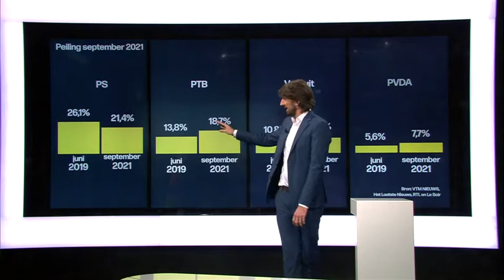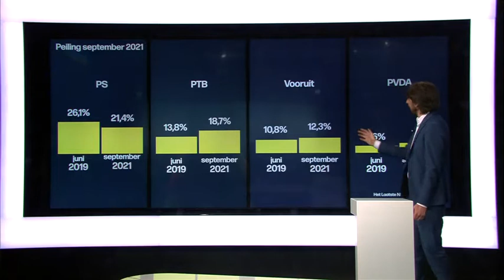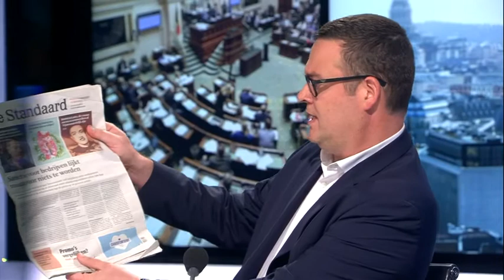VRT | Terzake - donderdag 14 oktober 2021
00:47 Rechtse hoek op links
19:34 Hoge nood na watersnood

Spektakel in de Kamer. Komt dat zien. De bespreking van de beleidsverklaring was een heuse marathonzitting en een bij momenten vermakelijk politiek spektakel. Vooral de clash op links deed menig Wetstraatjournalist watertanden. Pieterjan De Smedt recenseert de zitting. Fractieleiders Melissa Depraetere van Vooruit en Raoul Hedebouw van PVDA/PTB zetten het debat verder bij Annelies aan tafel. Pano maakte nog maar eens pijnlijk duidelijk dat er nog talloze open wonden zijn in Wallonië na de verwoestende watersnood van de voorbije zomer. En ook talloze vragen en onduidelijkheden. We leggen ze voor aan bevoegd Waals mobiliteits- en klimaatminister Philippe Henry van Ecolo.